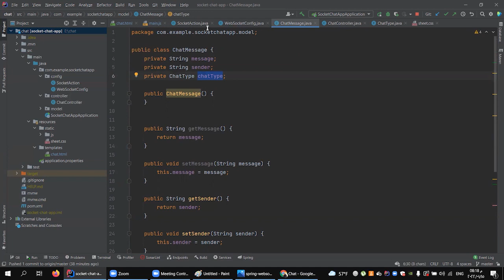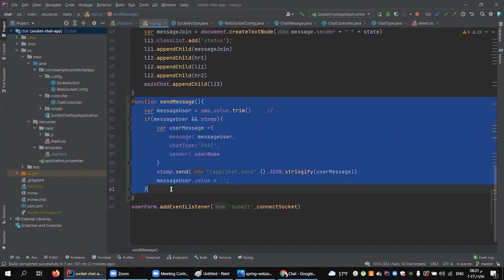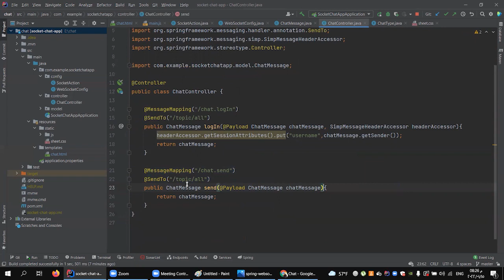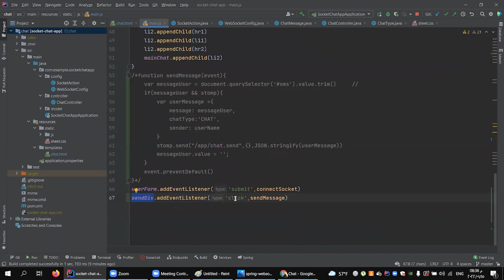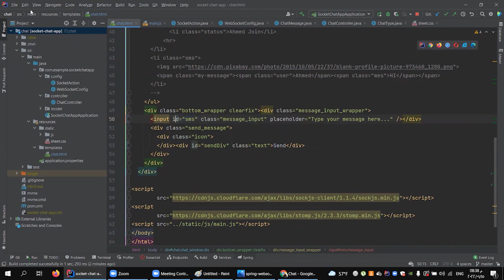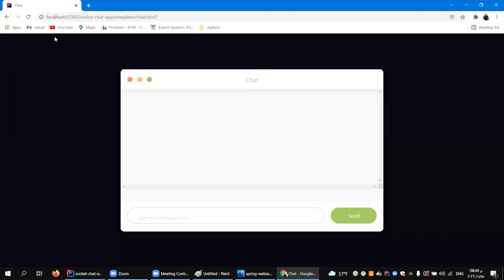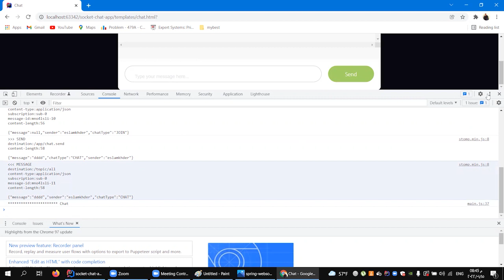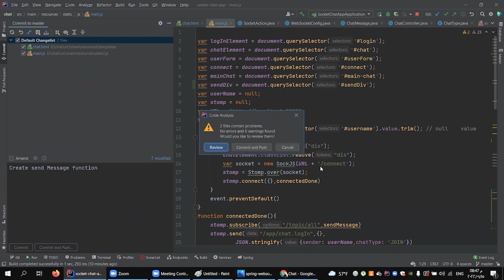Create send Message function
للاستفسار :
WebSocket
WebSocket
Websocket connection.png
A diagram describing a connection using WebSocket
International standard RFC 6455
Developed by IETF
Industry Computer science
Connector type TCP
WebSocket is a computer communications protocol, providing full-duplex communication channels over a single TCP connection. The WebSocket protocol was standardized by the IETF as RFC 6455 in 2011, and the WebSocket API in Web IDL is being standardized by the W3C.

WebSocket is distinct from HTTP. Both protocols are located at layer 7 in the OSI model and depend on TCP at layer 4. Although they are different, RFC 6455 states that WebSocket "is designed to work over HTTP ports 443 and 80 as well as to support HTTP proxies and intermediaries", thus making it compatible with HTTP. To achieve compatibility, the WebSocket handshake uses the HTTP Upgrade header[1] to change from the HTTP protocol to the WebSocket protocol.

The WebSocket protocol enables interaction between a web browser (or other client application) and a web server with lower overhead than half-duplex alternatives such as HTTP polling, facilitating real-time data transfer from and to the server. This is made possible by providing a standardized way for the server to send content to the client without being first requested by the client, and allowing messages to be passed back and forth while keeping the connection open. In this way, a two-way ongoing conversation can take place between the client and the server. The communications are usually done over TCP port number 443 (or 80 in the case of unsecured connections), which is beneficial for environments that block non-web Internet connections using a firewall. Similar two-way browser–server communications have been achieved in non-standardized ways using stopgap technologies such as Comet or Adobe Flash Player.[2]

Most browsers support the protocol, including Google Chrome, Firefox, Microsoft Edge, Internet Explorer, Safari and Opera.[3]

Unlike HTTP, WebSocket provides full-duplex communication.[4][5] Additionally, WebSocket enables streams of messages on top of TCP. TCP alone deals with streams of bytes with no inherent concept of a message. Before WebSocket, port 80 full-duplex communication was attainable using Comet channels; however, Comet implementation is nontrivial, and due to the TCP handshake and HTTP header overhead, it is inefficient for small messages. The WebSocket protocol aims to solve these problems without compromising the security assumptions of the web.

The WebSocket protocol specification defines ws (WebSocket) and wss (WebSocket Secure) as two new uniform resource identifier (URI) schemes[6] that are used for unencrypted and encrypted connections respectively. Apart from the scheme name and fragment (i.e. # is not supported), the rest of the URI components are defined to use URI generic syntax.[7]

Using browser developer tools, developers can inspect the WebSocket handshake as well as the WebSocket frames.[8]

Contents
1 History
2 Browser implementation
3 JavaScript client example
4 Web server implementation
5 Protocol handshake
6 Security considerations
7 Proxy traversal
8 See also
9 Notes
10 References
11 External links
History
WebSocket was first referenced as TCPConnection in the HTML5 specification, as a placeholder for a TCP-based socket API.[9] In June 2008, a series of discussions were led by Michael Carter that resulted in the first version of the protocol known as WebSocket.[10]

The name "WebSocket" was coined by Ian Hickson and Michael Carter shortly thereafter through collaboration on the whatwg IRC chat room,[11] and subsequently authored for inclusion in the HTML5 specification by Ian Hickson. In December 2009, Google Chrome 4 was the first browser to ship full support for the standard, with WebSocket enabled by default.[12] Development of the WebSocket protocol was subsequently moved from the W3C and WHATWG group to the IETF in February 2010, and authored for two revisions under Ian Hickson.[13]

After the protocol was shipped and enabled by default in multiple browsers, the RFC 6455 was finalized under Ian Fette in December 2011.

RFC 7692 introduced compression extension to WebSocket using the DEFLATE algorithm on a per-message basis.